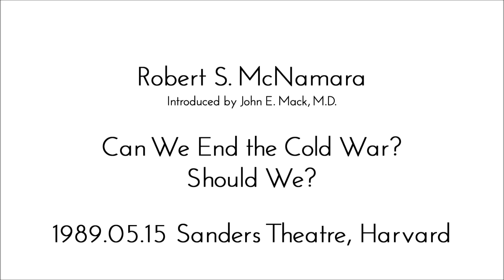1989.05.15 Robert McNamara: Can We End the Cold War?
Can We End the Cold War? Should We?
by Robert S. McNamara, former Secretary of Defense and former President of the World Bank

Mr. McNamara, one of the architects of the strategic policy that created the sea, land, and air nuclear triad in the 1960s, asks us to imagine a world no longer dominated by the threat of a face-off between East and West (US and USSR) and urges us to act on such a vision.

This May 15, 1989 presentation was made in the context of Mikhail Gorbachev's initiatives to free the Eastern bloc nations and diminish the rivalry between the USSR and the US (for which Gorbachev was later awarded the Nobel Peace Prize). This presentation was held six months before Gorbachev's reforms enabled the fall of the Berlin Wall.

Presented by the Center for Psychological Studies in the Nuclear Age (founded by Harvard professor of psychiatry John E. Mack, M.D.) at the Sanders Theatre, Harvard University, Cambridge MA, May 15, 1989.

Introduced by John E. Mack, M.D.

This audio recording includes Mr. McNamara's lecture and Q&A.